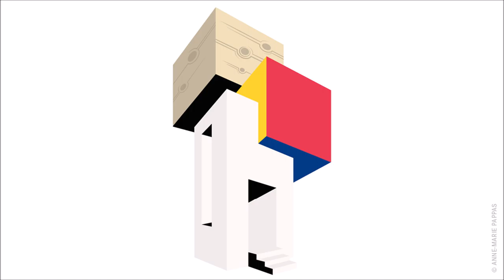100 Jahre Bauhaus: Werkstatt für eine offene Gesellschaft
Standpunkt April 2019: Architekten, Handwerker, Künstler planen gemeinsam für eine offene Gesellschaft. Eine Utopie? Nein, vor 100 Jahren war es so – am Bauhaus in Weimar.

Text: Arnd Brummer/ vorgelesen von Hans-Gerd Martens